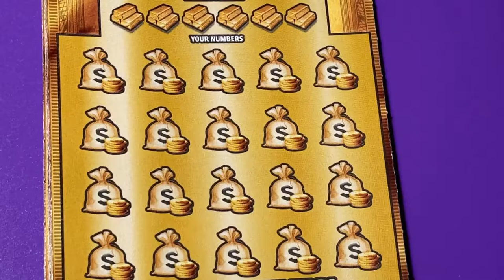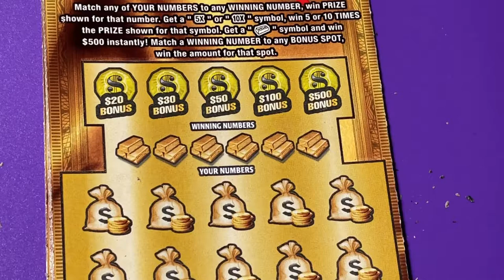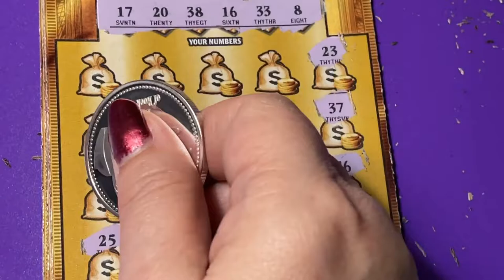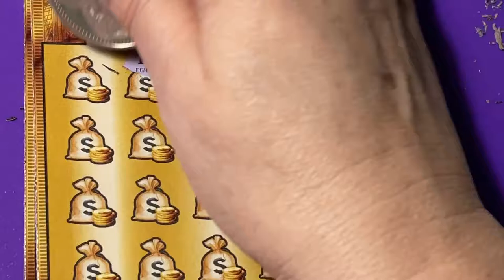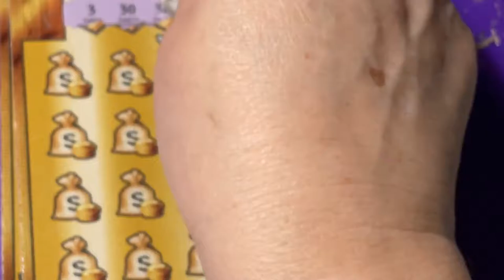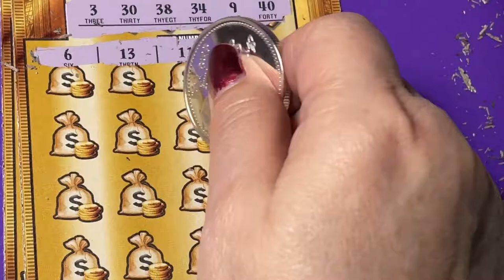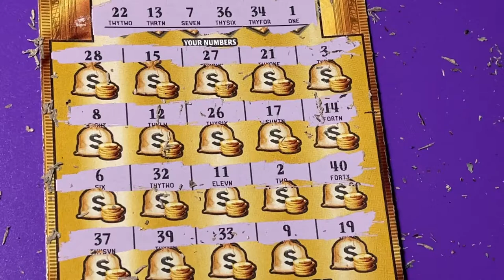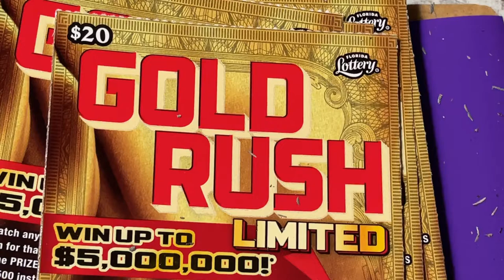MORE GOLD RUSH LIMITED TICKETS 12 - 16!